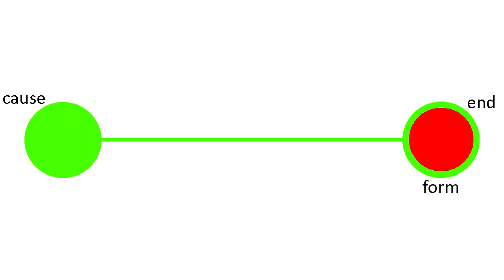ETHICS: Episode III - Happiness